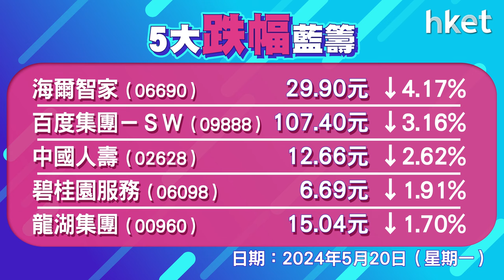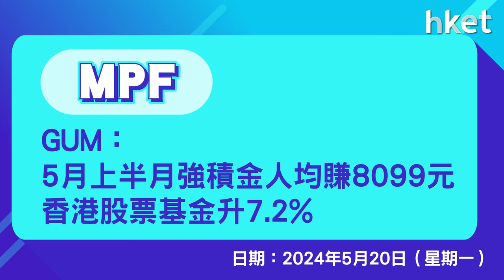恒指收報19636點，升82點 成交1564.8億元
港股升近百點。恒生指數高開67點，其後走勢反覆向好，李寧 （02331） 升7%，阿里巴巴 （09988） 、美團 （03690） 逆市軟，蔚小理升0.1%至7%，黃金相關股造好，紫金 （02899） 升近5%，招金 （01818） 升逾4%，恒指升82點，收報19636點，成交1564.8億元，科指升0.6%，報4135點。